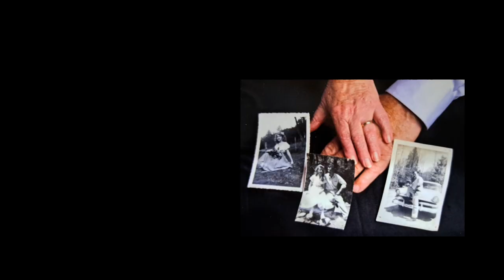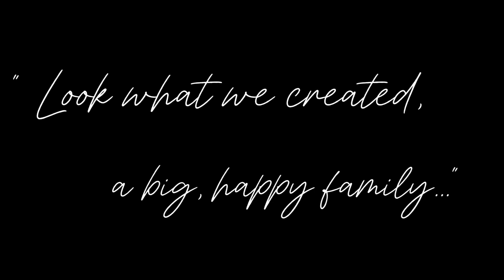The Hughes Family: Ross and Faye Hughes Tell Their Love Story: 2023